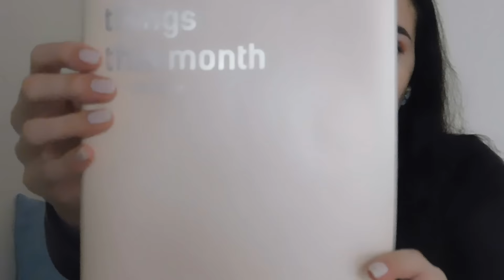Haul #1 | Bershka, Stradi and More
Hi everyone! :) Today's video it's a haul of the things that I bought recently!

Pastel Pink & Purple Doodle Animation Pack - Credits to Grabrielle Marie

Too Faced Sweet Peach Palette: Sephora